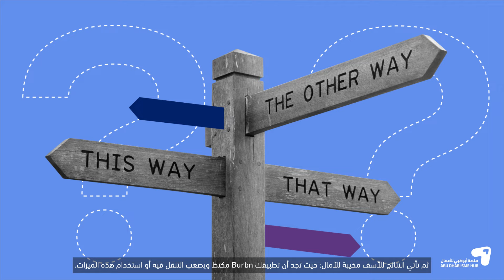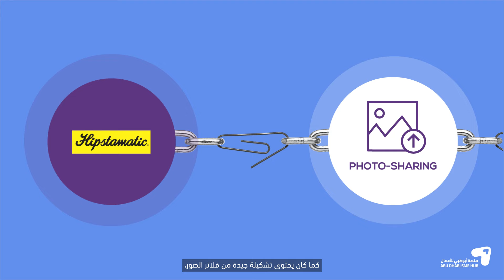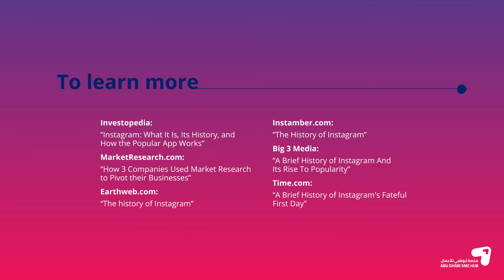What is possible for your business when you research?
Given a clearly defined business/product, you need to research, gather data and prepare a slide deck with an overview and list of the problems and trends together with a competitor landscape and SWOT analysis.

Finally, use all this data to answer the simple question: is my business problem worth pursuing?